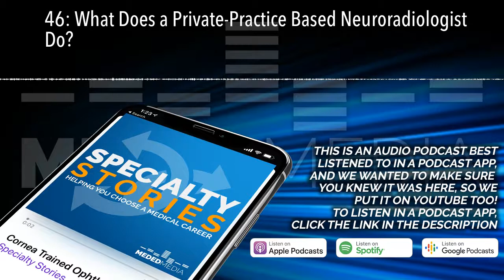46: What Does a Private-Practice Based Neuroradiologist Do?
Dr. Narayan Viswanadhan is a community based Neuroradiologist in the Tampa area. We discuss why he chose the community, what his day looks like, and much more.

[01:15] His Interest in Radiology and Neuroradiology
[03:55] Traits that Lead to Becoming a Good Neuroradiologist
[06:05] Community versus Academic
[09:15] Percentage of Practice, and Patient Types
[12:36] The Impact of Neuroimaging Mimics
[14:14] A Typical Day, Taking Calls, and Work-Life Balance
[18:25] The Training Path and Matching
[22:33] Bias Against DOs and Other Subspecialty Opportunities
[25:30] Working with Primary Care and Other Specialties, and Special Opportunities Outside of Clinical Work
[29:11] What He Wished He Knew
[32:43] Major Changes in the Future –  AI and Machine Learning
[36:34] What He Likes the Most and Least
[39:45] Final Words of Wisdom
[41:46] Like This Podcast?

This is an audio-only "video" put on YouTube because there is a good chance you didn't know it existed.